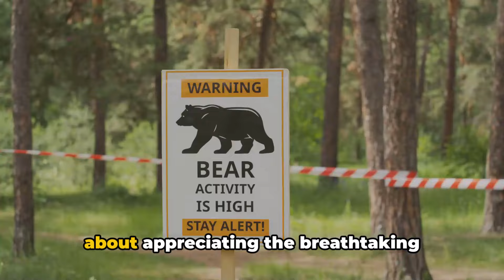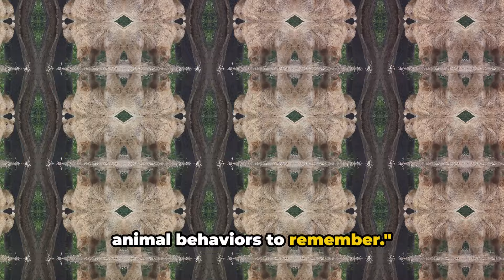The top 10 Wild Animal Behaviours to Memorize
(1) Brown/Grizzly Bears: Ursus arctos horribilis, commonly known as grizzly bears or brown bears, are large, powerful mammals found across North America, Europe, and Asia. These omnivores have a distinctive hump on their shoulders, a concave facial profile, and powerful forelimbs adapted for digging. Despite their massive size, they are agile climbers and proficient swimmers. Grizzlies exhibit a wide range of behaviors, including territorial defense, hibernation during winter months, and complex social interactions.

(2) Black Bears: Ursus americanus, or black bears, are the most widely distributed bear species native to North America. Despite their name, their fur can range from black to various shades of brown, cinnamon, or even white. They are primarily forest dwellers but can adapt to diverse habitats. Black bears are opportunistic omnivores, feeding on plants, fruits, insects, and occasionally small mammals. Unlike grizzlies, they tend to be more skittish and are known for their climbing abilities.

(3) Giraffes: Giraffa camelopardalis, the tallest terrestrial animals, are renowned for their long necks and distinctive spotted coat patterns. They inhabit savannas and open woodlands of Africa. Giraffes are browsers, feeding on leaves from acacia trees and other high vegetation using their prehensile tongues. They are social animals, often found in loose groups called towers, and communicate through infrasound and visual cues.

(4) Lions: Panthera leo, the king of beasts, are apex predators found in sub-Saharan Africa and parts of Asia. They exhibit sexual dimorphism, with males possessing a distinctive mane. Lions live in prides consisting of related females and their offspring, led by a dominant male. They are skilled hunters, employing coordinated tactics to bring down prey such as antelopes, zebras, and buffalo.

(5) Elephants: Elephants are the largest land animals, belonging to the family Elephantidae. There are three species: African bush elephant (Loxodonta africana), African forest elephant (Loxodonta cyclotis), and Asian elephant (Elephas maximus). Known for their intelligence, empathy, and social complexity, elephants form tight-knit matriarchal herds led by the oldest female. They communicate through vocalizations, body language, and seismic vibrations, displaying remarkable memory and problem-solving abilities.

(6) Capuchin Monkeys: Capuchins are New World monkeys belonging to the genus Cebus. They inhabit tropical forests of Central and South America. Capuchins are highly intelligent and resourceful, using tools such as sticks and stones to forage for food. They live in social groups led by an alpha male and exhibit complex social hierarchies, grooming rituals, and cooperative behaviors.

(7) Dolphins: Dolphins are cetacean mammals belonging to the family .
Delphinidae. They are highly social and intelligent animals found in oceans worldwide. Dolphins communicate through a sophisticated system of clicks, whistles, and body language. They live in pods, forming strong social bonds and engaging in cooperative hunting, play, and exploration. Dolphins are known for their acrobatic displays and curiosity towards humans.

(8) Kangaroos: Kangaroos are marsupials native to Australia. They belong to the family Macropodidae, which also includes wallabies and wallaroos. Kangaroos are adapted for hopping, using their powerful hind legs and long tails for balance. They live in social groups called mobs, led by a dominant male, and are herbivorous, feeding on grasses and vegetation. Female kangaroos have a pouch to carry and nurse their young, known as joeys.

(9) Zebras: Zebras are equids known for their distinctive black and white striped coats. They inhabit grasslands, savannas, and open woodlands of Africa. Three species of zebras exist: plains zebra (Equus quagga), Grevy's zebra (Equus grevyi), and mountain zebra (Equus zebra). Zebras form herds for protection against predators, and their stripes serve as a form of camouflage and visual communication. They are primarily herbivorous, feeding on grass and other vegetation.